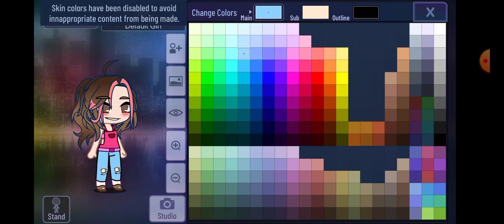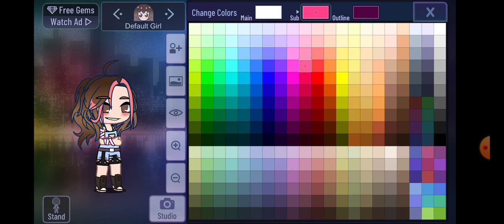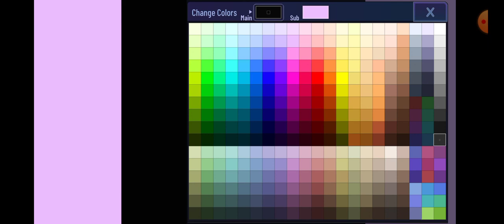Gacha Club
This is my first time screen recording, so tell me how I did, rate my character 1-10